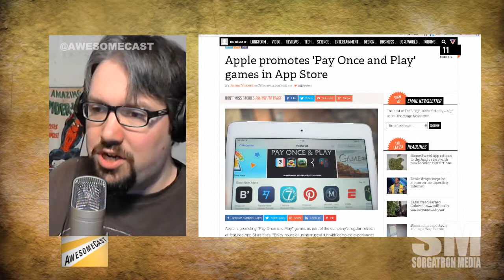AwesomeCast Mini Byte: Pay Once and Play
Apple is featuring "Pay Once and Play" games on the App Store.  Is this to prop them up above the massive Freemium catalog?

Source: Apple promotes 'Pay Once and Play' games in App Store